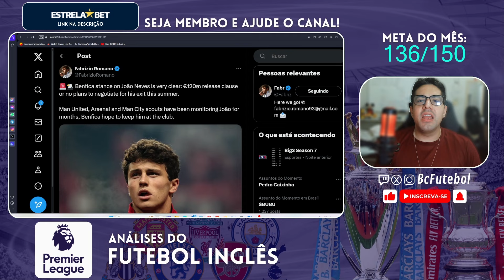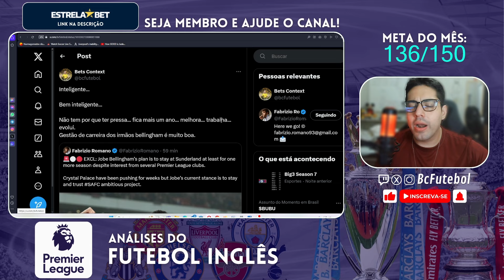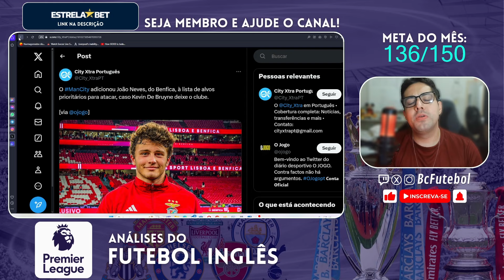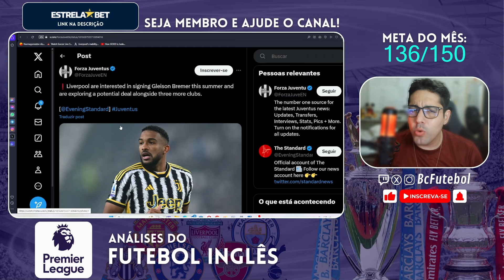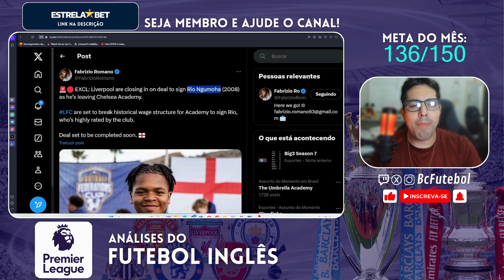JOÃO NEVES NO MANCHESTER CITY ? BREMER E EDERSON NO LIVERPOOL ?